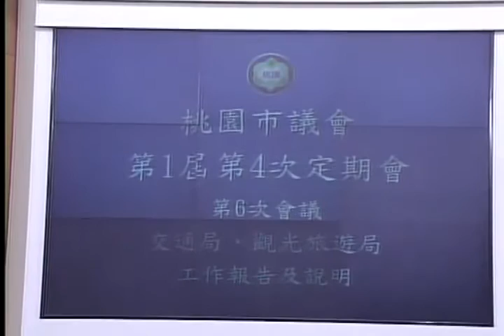桃園市議會 20160926 交通局、觀光旅遊局 工作報告及說明 【議會演哪齣？】